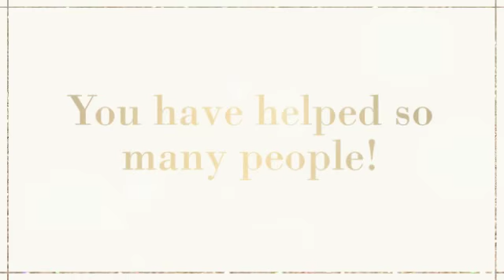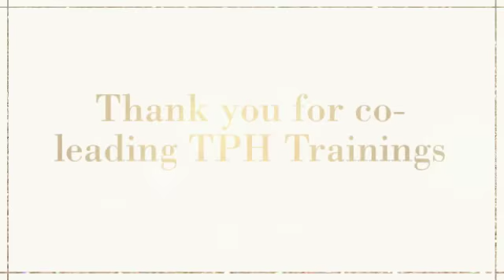Sister Celebration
Tia achieves Diamond Rank and Jenn takes a bounding leap toward 5 Star goals!